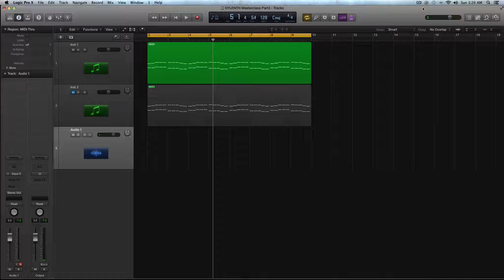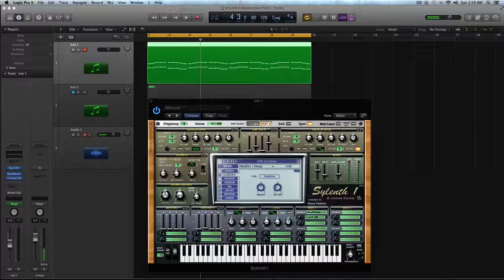How To Use Sylenth (Sound Design 4) - Modulation Env1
Sound Design 4: Modulation Envelopes

Learn what every destination does and how to set them all up properly. If you’ve ever been confused by the modulation envelope section in Sylenth, you won’t be anymore.